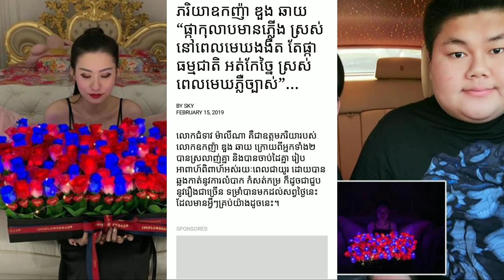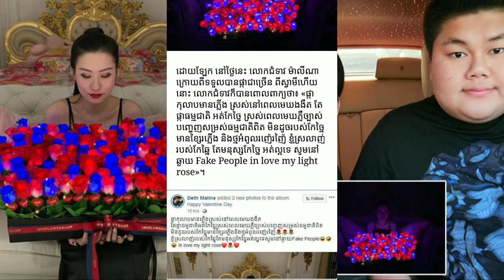លោកជំទាវ​ ម៉ាលីណា​ ភរិយា​ឧកញ៉ា​ ឌួង​ ឆាយ​ “ផ្កាកុលាបមានភ្លេីង ស្រស់នៅពេលមេឃងងឹត តែផ្កាធម្មជាតិ អត់កែ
លោកជំទាវ​ ម៉ាលីណា​ ភរិយា​ឧកញ៉ា​ ឌួង​ ឆាយ​ “ផ្កាកុលាបមានភ្លេីង ស្រស់នៅពេលមេឃងងឹត តែផ្កាធម្មជាតិ អត់កែច្នៃ ស្រស់ពេលមេឃភ្លឺច្បាស់” Khmer News Today